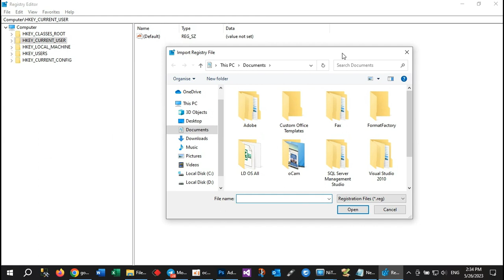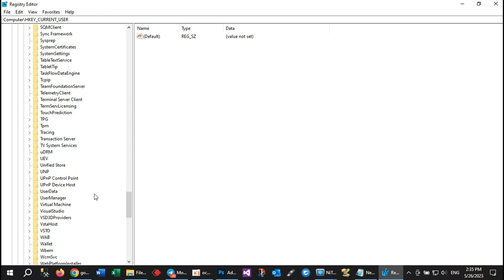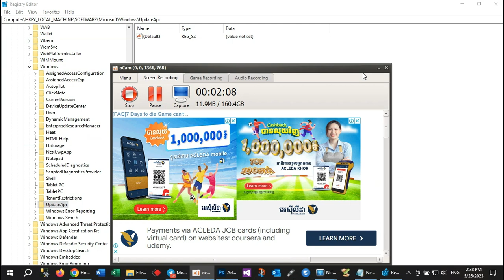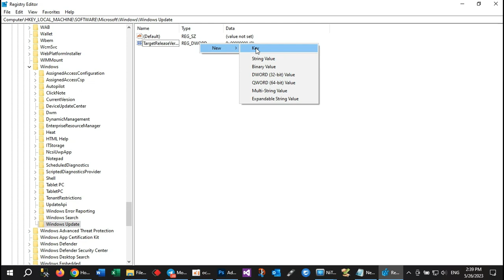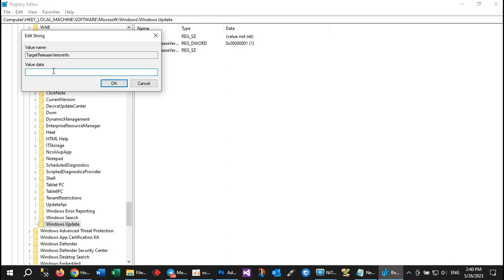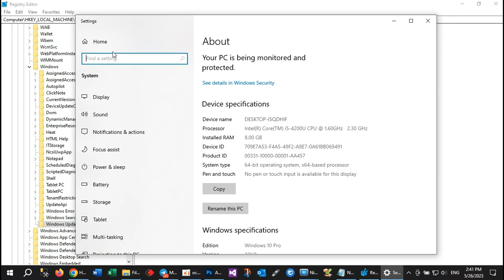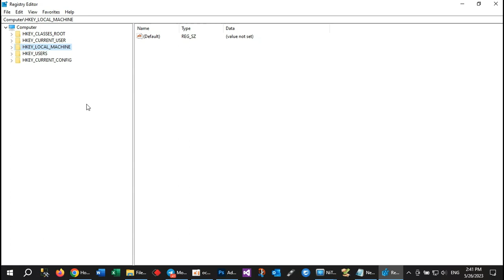How to Block From Installing on Windows 10 [ Tutorial ]